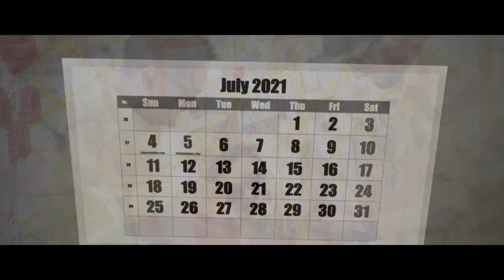Sunil & Heena | Royal Wedding Highlight | Suncity Photos Jodhpur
Cinematography by
Suncity Photos Jodhpur